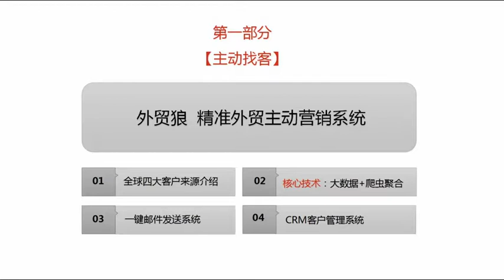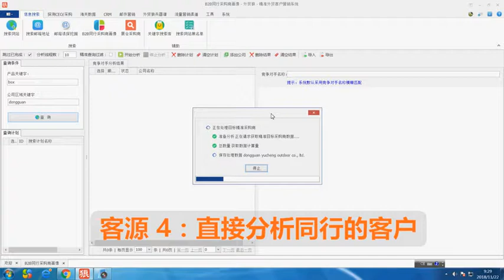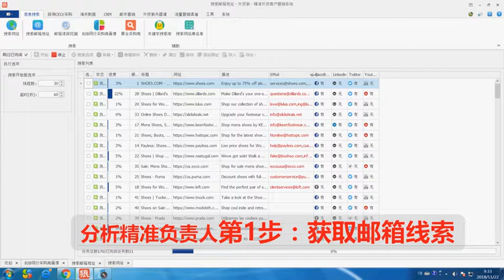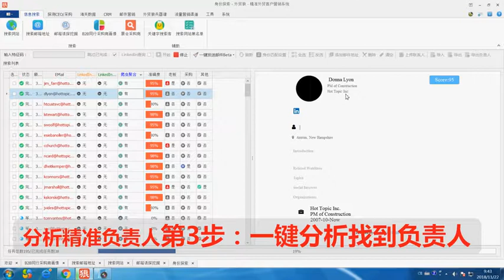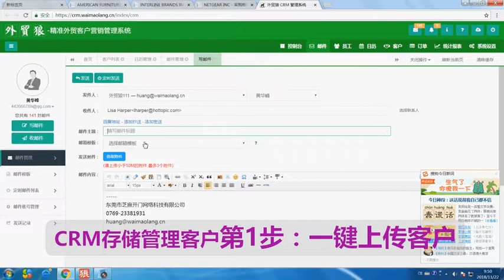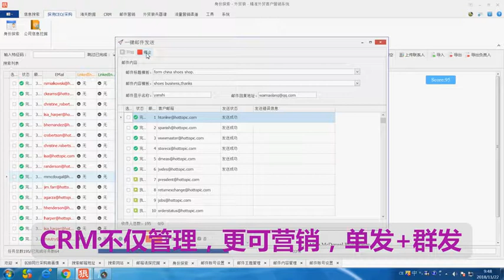外贸人主动开发客户的四个方法 -大数据做外贸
外贸软件功能演示, 主动开发客户，找到精准客户的采购负责人或者老板，避开价格战，谈优质的订单。